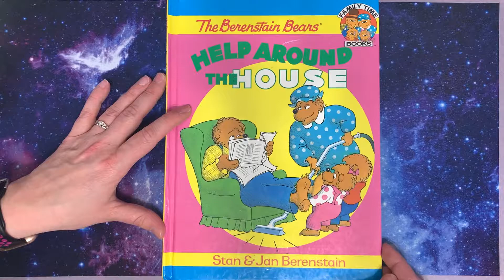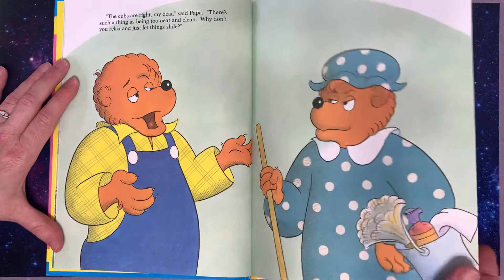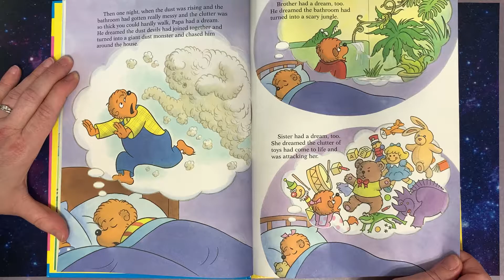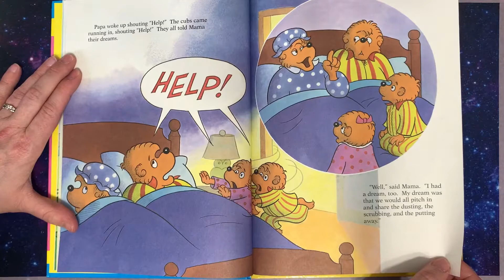The Berenstain Bears Help Around The House by Stan and Jan Berenstain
Mama Bear does most of the chores around the house. Papa, Brother, and Sister Bear all ask Mama why she is working so hard. Papa tells her to relax and just let things slide, so that’s just what she does.